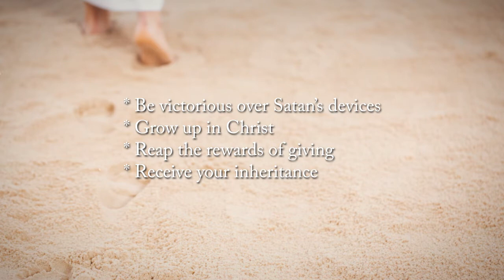The Making of a Christian by T.W. Jones